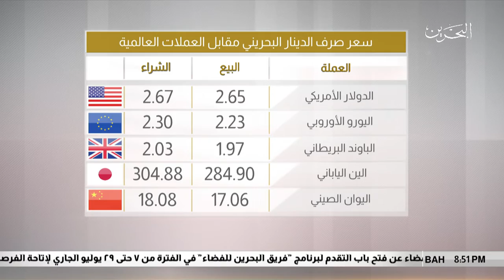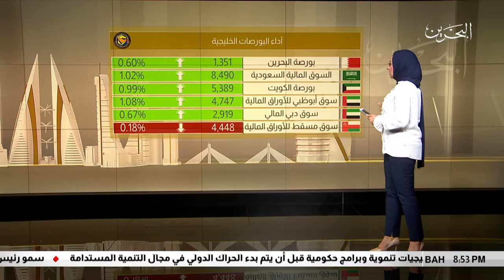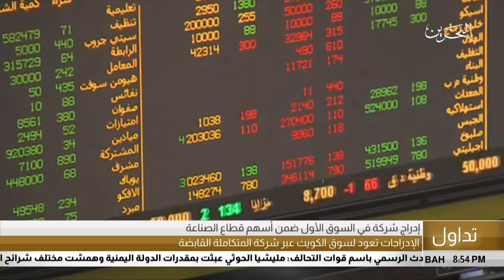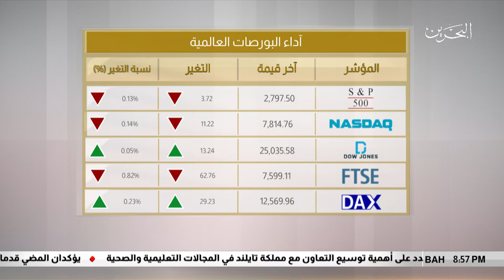البحرين مركز الأخبار : النشرة الإقتصادية 16-07-2018